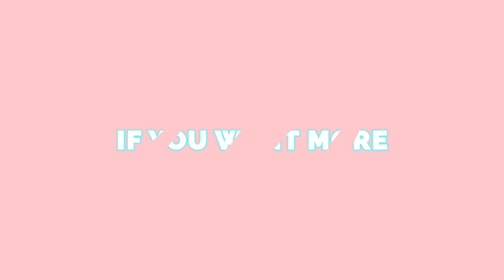Sobcast The Podcast S2E17: sob-riety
Sobcast is a DiveThru original podcast.

About three years ago, Christina made the decision to stop drinking (alcohol, not water—have you drank enough water today???). She shares her history with alcohol — from innocently sneaking some fancy Italian amaretto with her friend in high school, how it eventually became a problem, and why she finally decided to try sobriety.

Christina was v brave and recorded this episode despite having a man cold, so please clap for her.